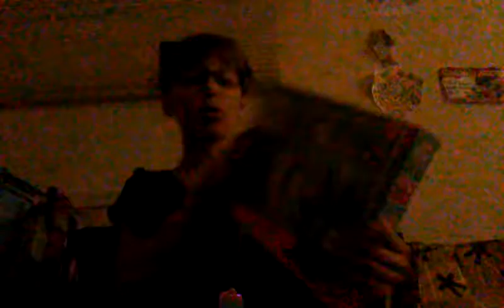LPS unboxing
Opening a new series 2 LPS pack